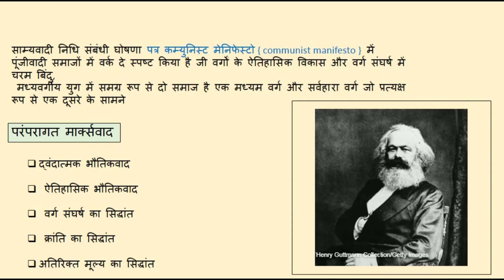MPSE 003 कार्ल मार्क्स | IGNOU | Political Science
कार्ल हेनरिख मार्क्स दार्शनिक, अर्थशास्त्री, इतिहासकार, राजनीतिक सिद्धांतकार, समाजशास्त्री, पत्रकार राजनीतिक अर्थव्यवस्था के आलोचक, समाजवादी क्रांतिकारी और वैज्ञानिक समाजवाद के प्रणेता थे। उनके सबसे प्रसिद्ध शीर्षक 1848 के पैम्फलेट "द कम्युनिस्ट मेनिफेस्टो" और चार-खंड "दास कपिटल" (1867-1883) हैं।